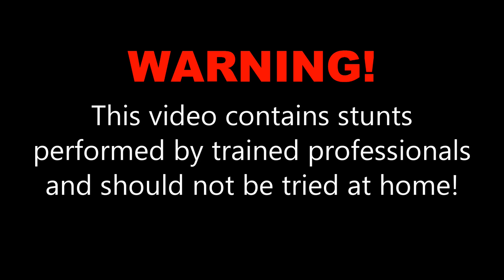Sharon S. at Skydive OBX